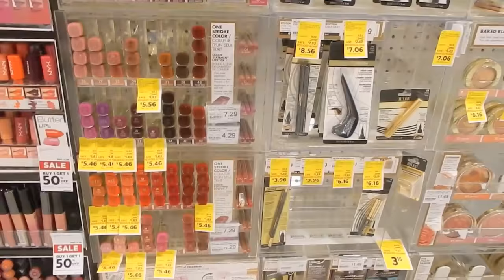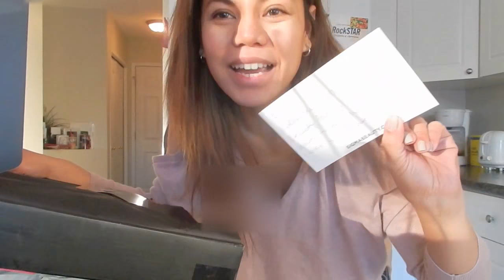Real Talk + PR Unboxing | Filipina in Canada Vlog | ELLAsDaily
New Vlog!